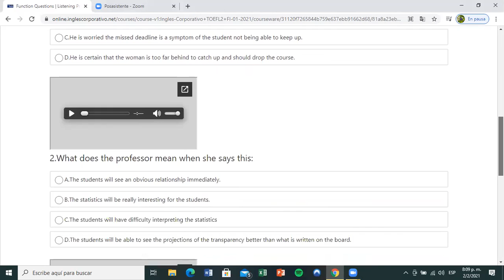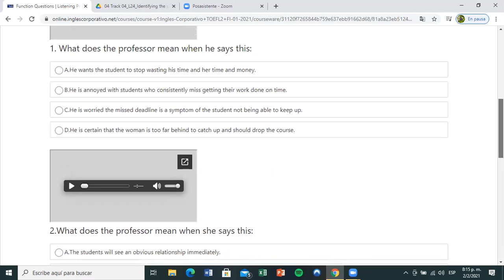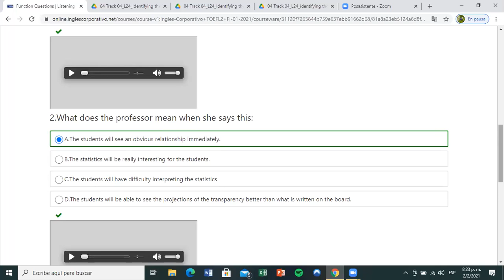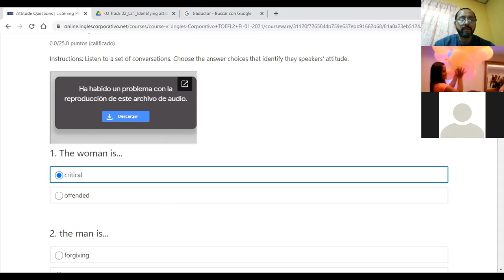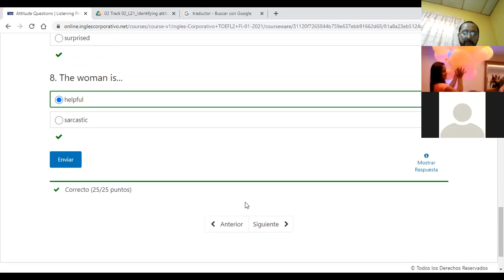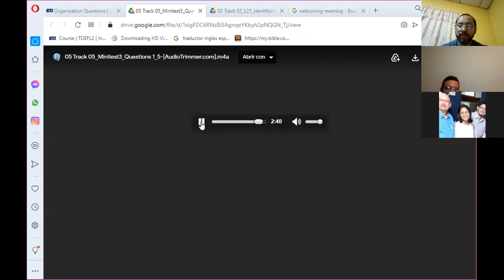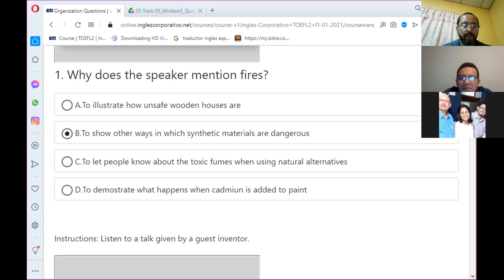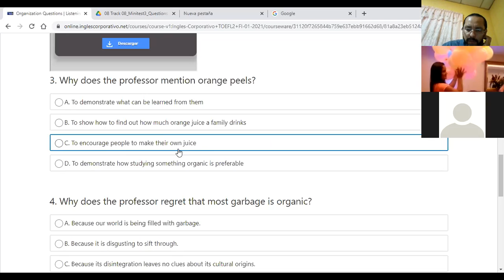Ingles Corporativo- Day 6